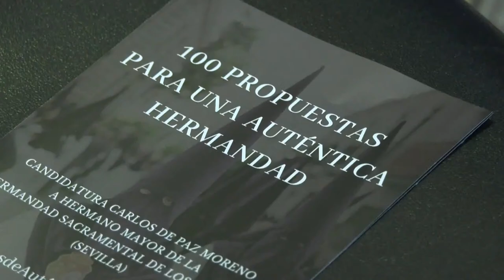Acto de presentación de la candidatura de Carlos de Paz a Hermano Mayor de la Hdad. de Los Gitanos.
Acto de presentación de la candidatura de Carlos de Paz Moreno a Hermano Mayor de la Hermandad de Los Gitanos (Sevilla).